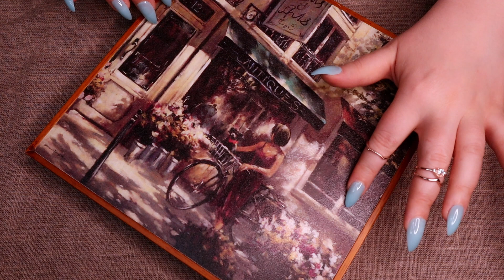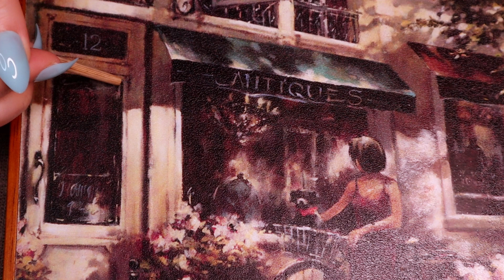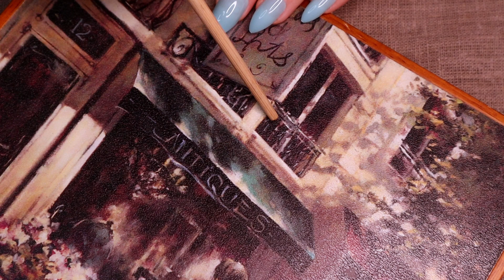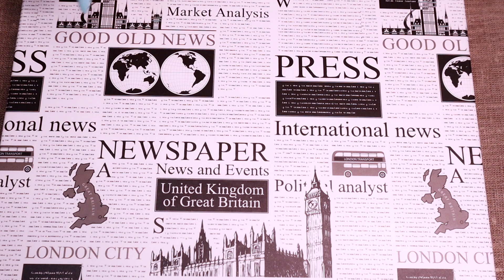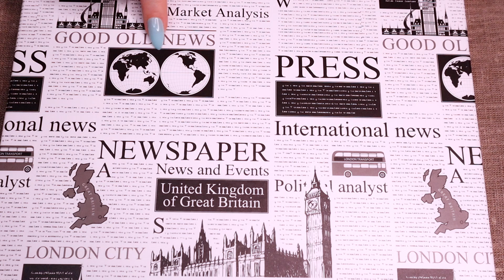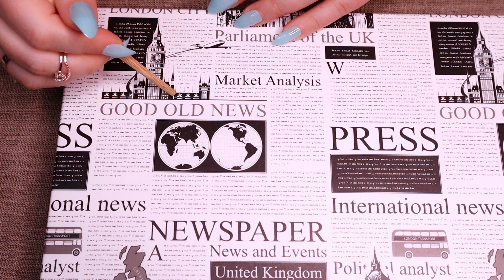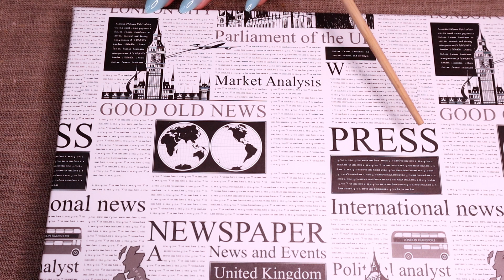ASMR Tracing & Tapping & Scratching Objects 💅🏻 Canvas ✨ Case ✨ Box / No Talking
Hi Everybody!💖